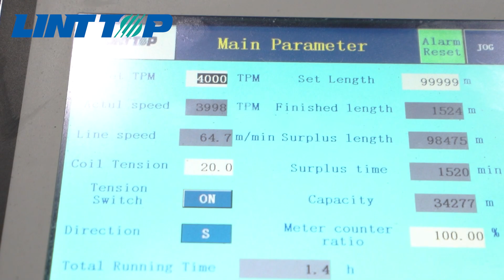vertical pair twisting machine#linttop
🔥 Ready to unlock the full potential of the vast LAN cable market? 🌐 Our Vertical Pair twisting machine is one of the key to building a successful and profitable LAN cable factory. 💰💻🏭
The vertical pair twisting machine has a small footprint and is the best choice for factories with limited space.